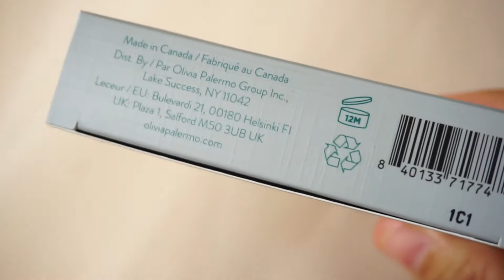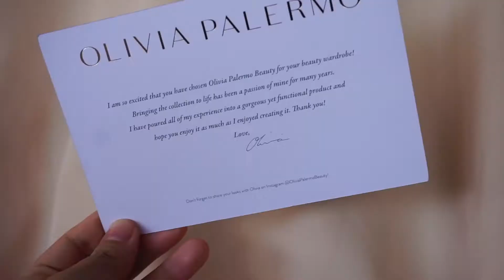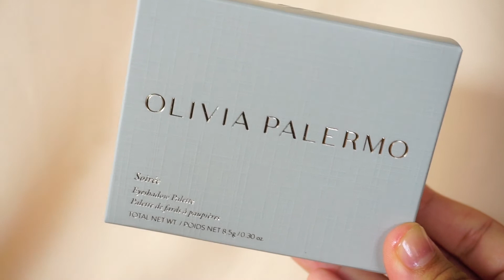Olivia Palermo Beauty Unboxing!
If I had to choose one person to have her wardrobe, no doubt for me it'd be Olivia Palermo. I admire her fashion style and her makeup look. When she launched her own beauty line I knew I had to have it.

I'm so happy to share with you the unboxing of Olivia Palermo Beauty. The packaging is lush, the casing is heavy, elegant, expensive and truly an accessory in your hand and handbag.

Would you like a tutorial where I try on the eyeshadow to create a look? Would you purchase this? I'd love to know.